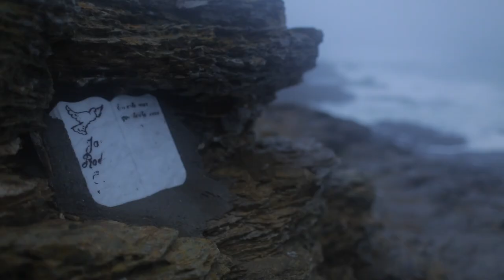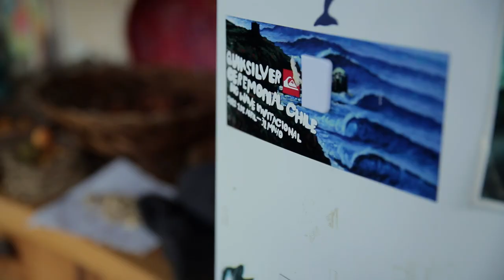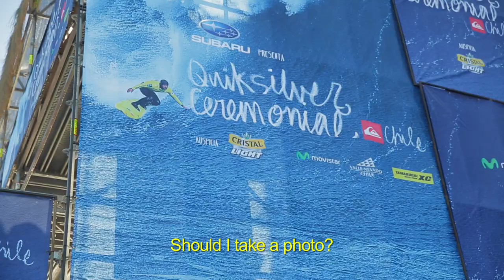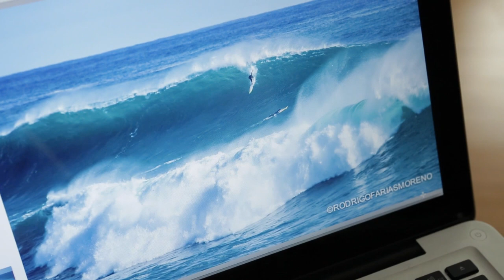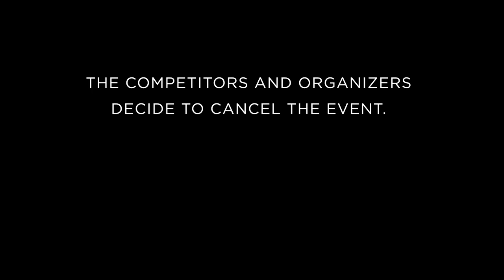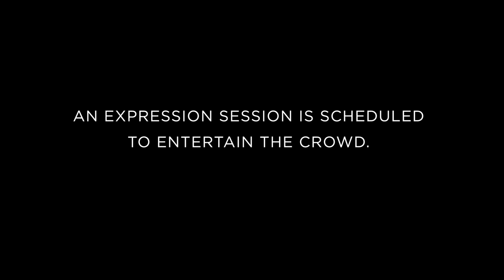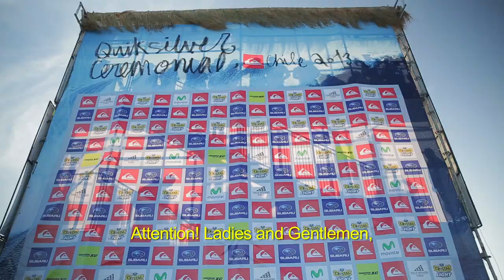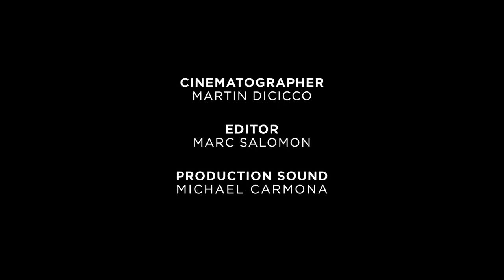Peaking: Ramon Navarro | 72 Hours at Punta de Lobos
Check out the third installment of "Peaking: A Big Wave Surfer's Perspective," featuring professional big wave rider, Ramon Navarro.

We travel over to Punta de Lobos, Chile, where the inadequate conditions put the competition at risk. Peaking - A Big Wave Surfer's Perspective" is a new, six-part original series from RedBull.com/Surfing that will feature six different athletes at six different waves and document the intense 72-hour window around major swell events.